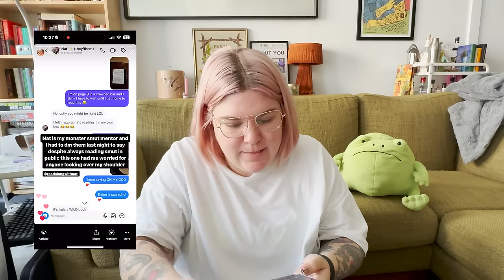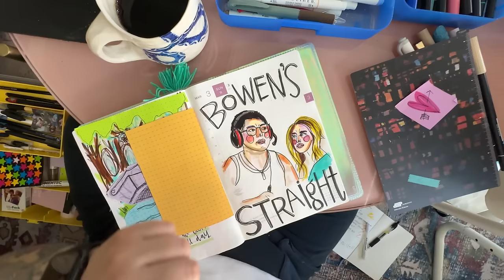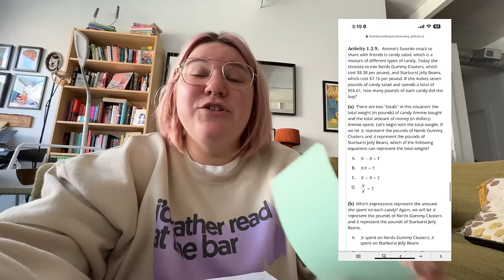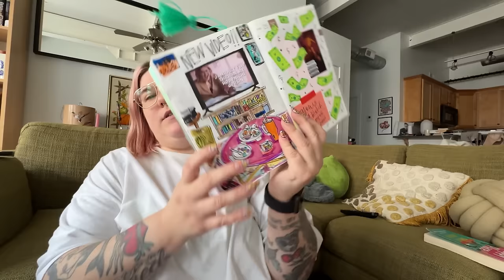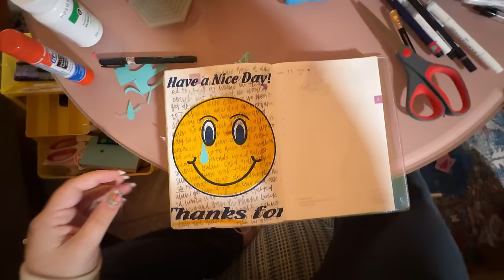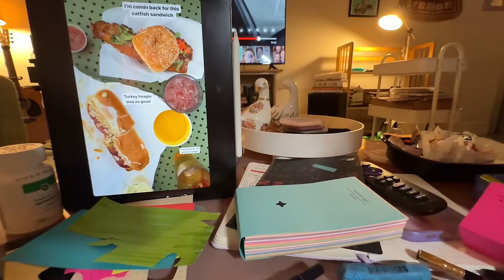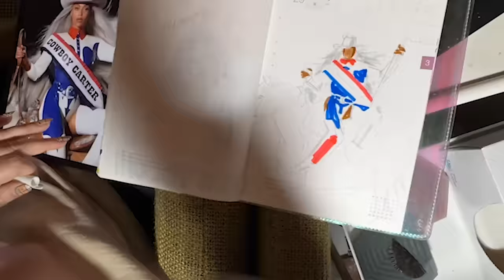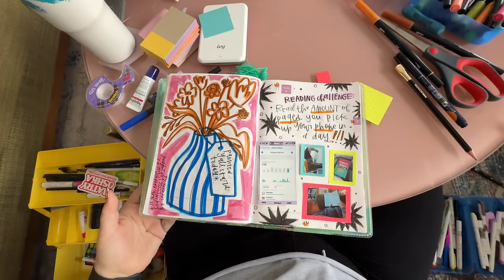This video ends when I get caught up in my Hobonichi Cousin | journal with me for 24 hours!!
I vowed (drama) to not move until I'd back journaled a full month in my Hobonichi Cousin. Can I do it? How much TV will I watch? How many times did I curse my glue stick? Will I complete my challenge prompts? Oh yeah, there were challenge prompts. Watch to find out!!

Links:
code AMMIE10 to save. Reporters Style Notebook and Notes used in spread during this month.

Time Codes:
0:00 Intro
0:51 Sunday
01:12 Archive
03:38 Challenge Prompts
05:42 Journaling Begins!!!
27:35 Monday
32:59 Tuesday
34:00 Wednesday
34:11 Outro